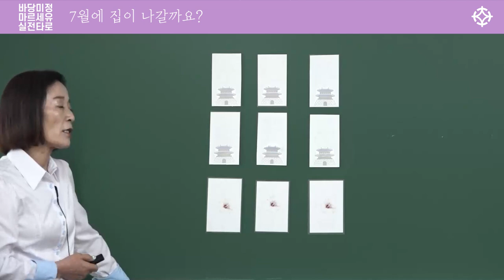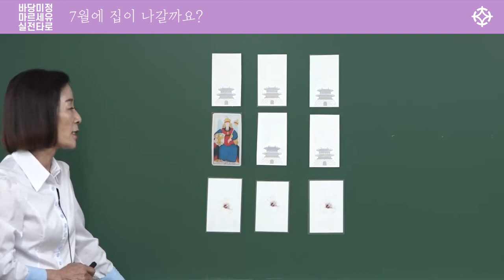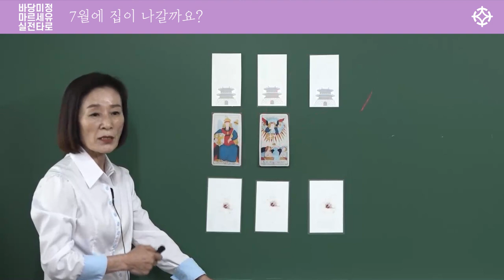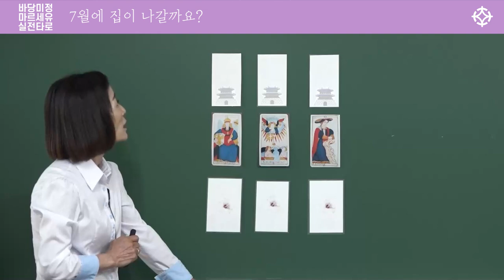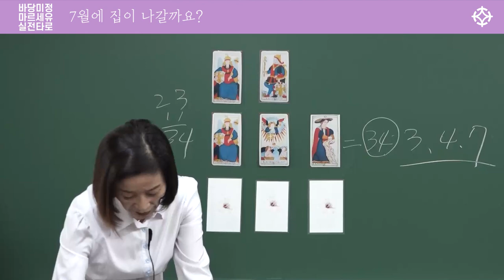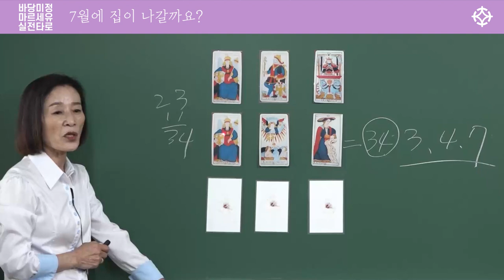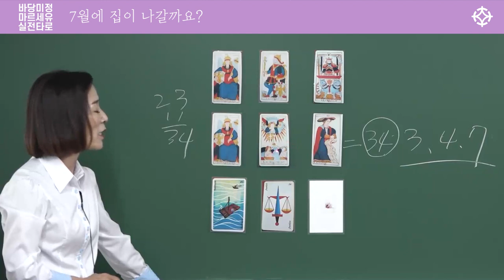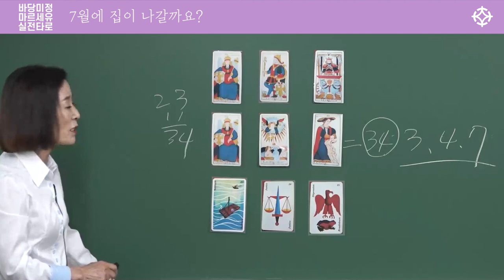[ 마르세유 타로 ] 7월에 집이 팔릴까요? - 바당미정 선생님 [ 대통인.com ]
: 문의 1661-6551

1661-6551